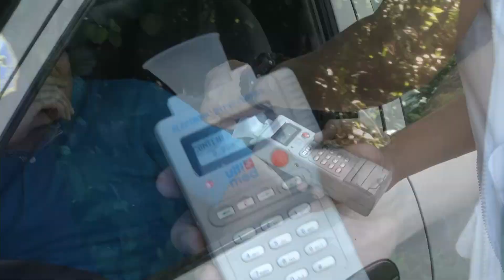Más de 100 conductores fueron detenidos bajo los efectos del alcohol en esta semana santa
Más de 100 conductores peligrosos fueron detenidos en el marco del plan antidoping implementado en este periodo vacacional de semana santa por el Viceministerio de Transporte.